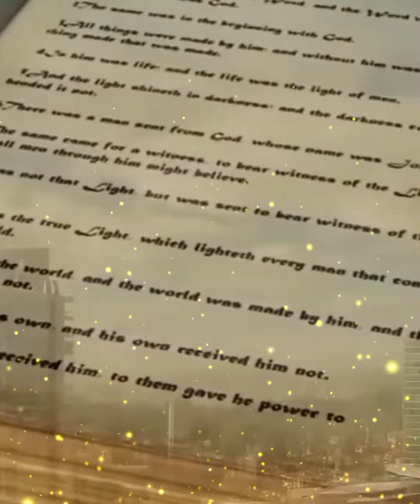Jesus is coming soon 🙏🏻